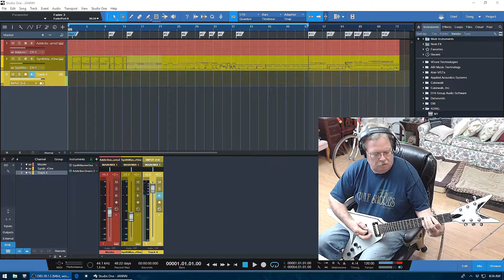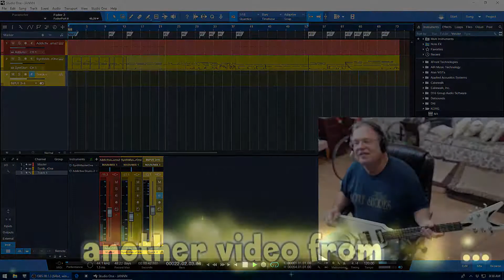Straight Talk .... NOT just an opinion!!! ;-D